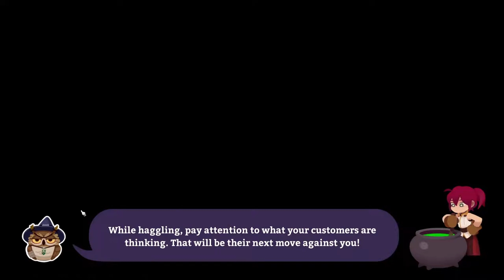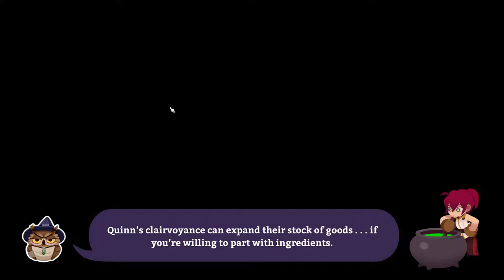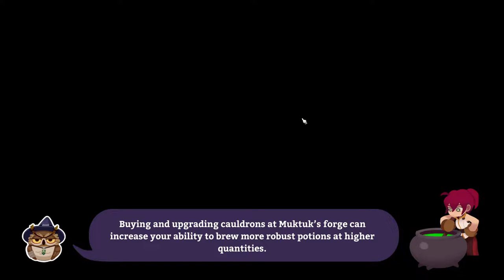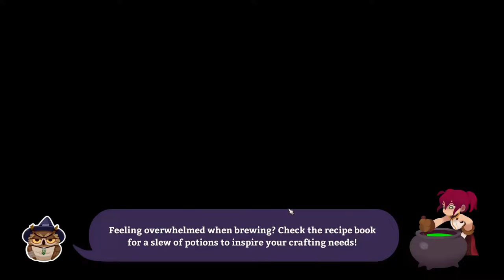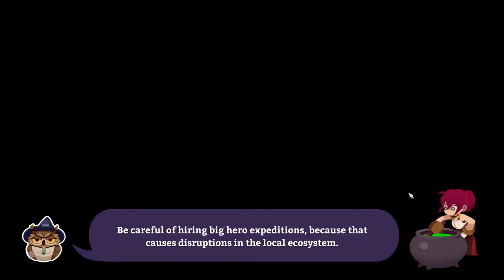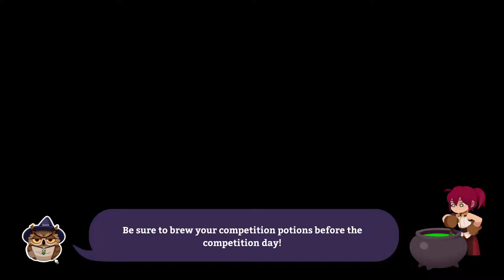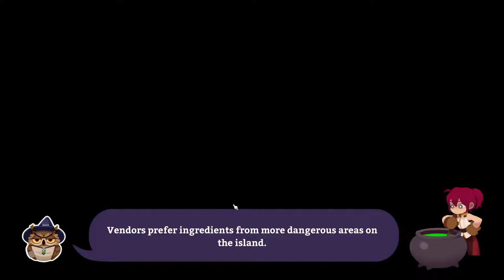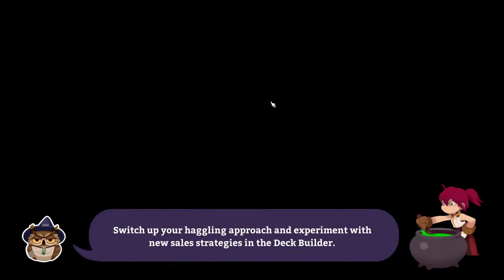I am the cork of my bottle (Potionomics Gameplay)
glass is my body and herbs are my blood
i have created over a thousand potions
unknown to debt, nor known to profit
i have withstood capitalism to brew many tonics
yet these lips shall never drink one
so, as i pray
unrimited potion works